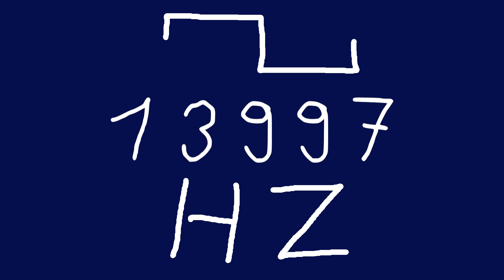13997 hz square